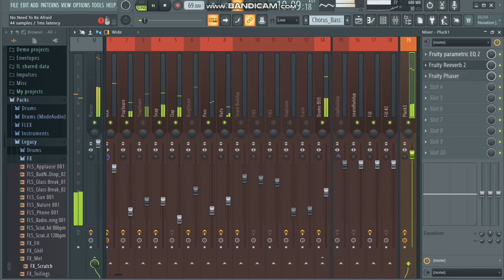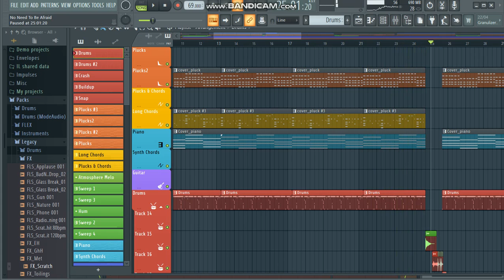Simple Pluck and Bass drum combination D Ratz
This is just a simple project on pluck, drums and bass combination